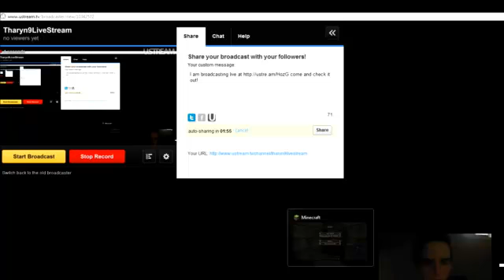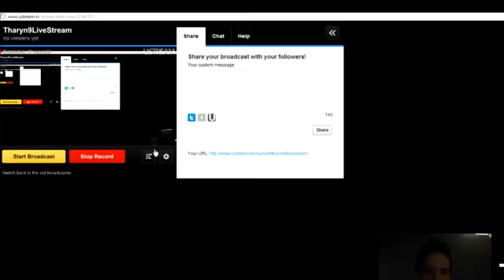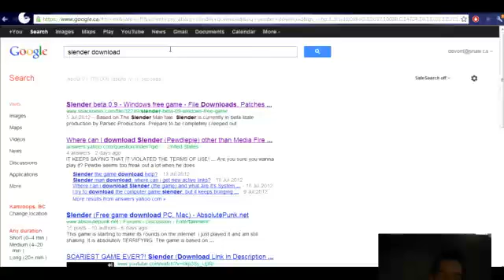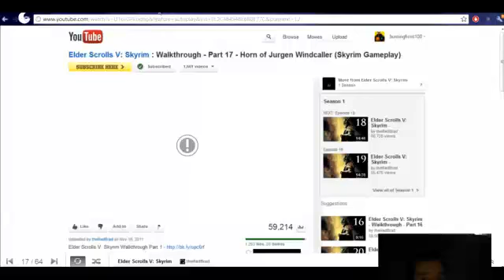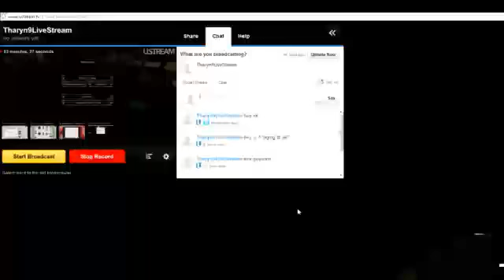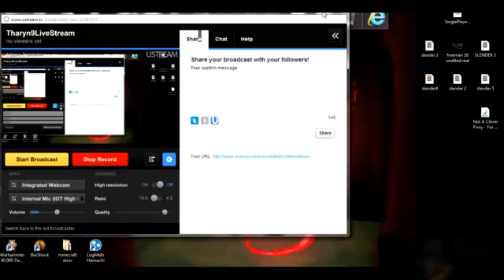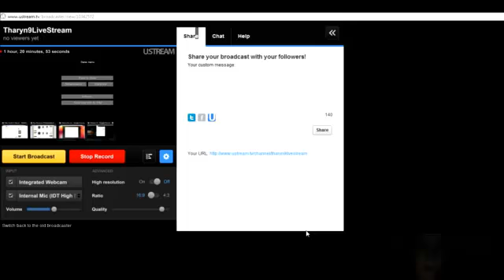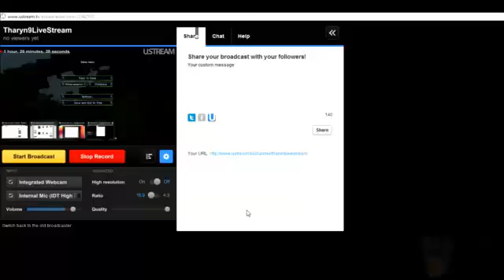Minecraft Diamonds Are All Mine Live Quest #2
with the Ustream Mobile App